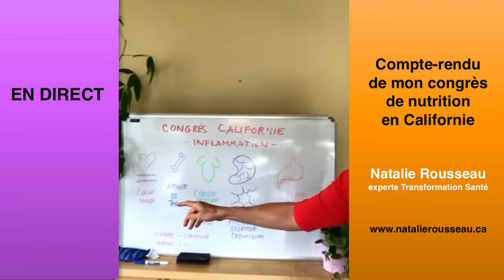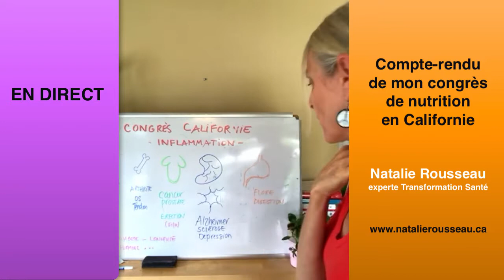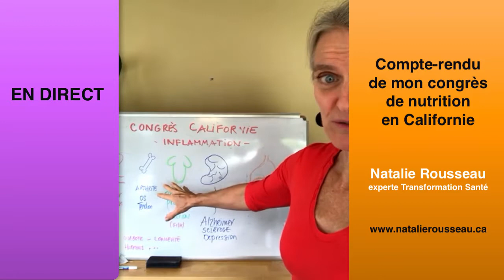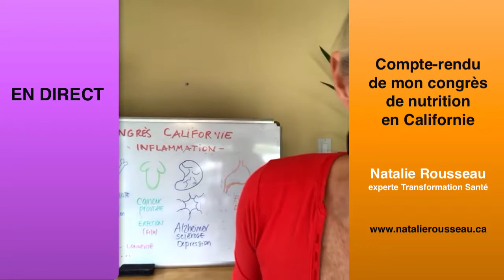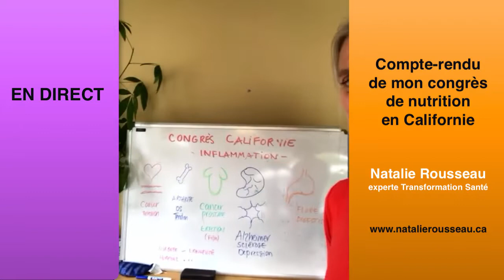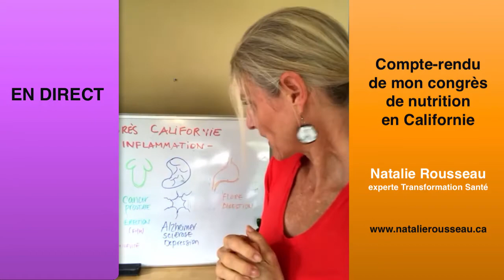Compte-rendu de mon congrès international en nutrition à San Diego, Californie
Le point commun de toutes les maladies chroniques est l'inflammation! En réduisant l'inflammation dans notre environnement et surtout dans notre alimentation on peut prévenir et même RENVERSER la majorité des maladies chroniques et auto-immunes (maladies cardiovasculaires, diabète type 2, arthrite, surpoids, dépression, troubles de digestion, Alzheimer etc...).  Et si vous voulez de l'aide pour savoir comment faire au quotidien, inscrivez-vous à mes défis santé!
*** RABAIS 48 heures avec le code : PROMO-HF50

Relevez le Défi 30 jours Happy & Fit! Ce Défi 100 % en ligne accessible de partout comprend 30 jours de "détox" anti-inflammatoire et de remise en forme pour retrouver notre plein potentiel santé :

** Des coachings nutrition et des conseils cuisine pour vous aider à sauver du temps et retrouver le plaisir de mieux manger;

** Des recettes anti-inflammatoires que toute la famille va aimer (recettes végétales, sans sucre ni gras ajouté, mais pleines de saveurs);

** Des capsules motivation pour reprendre confiance en vous, rester motivé à maintenir vos habitudes à long terme;

** 30 jours de circuits d'exercices multi-niveaux avec moi à vos côtés;

** Et le support d'un groupe privé sur FB pour favoriser les échanges et assurer votre succès!!

Si vous voulez une métamorphose santé autant physique que psychologique, c'est pour vous!

*** Détails du cours & inscription (et les bonus) visitez (onglet défi happy & fit)

Merci de partager aux gens que vous aimez!

avec Natalie Rousseau M.Sc., experte Transformation Santé